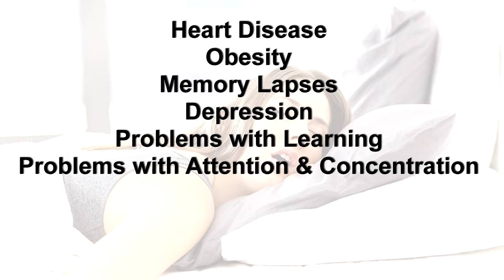Is Cannabis Good For you Part 4 - With Christine Sclafani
What’s up Cannabis lovers??? I’m Christine Sclafani back with part 4 of, “Is Cannabis Good For Us?”

The public's perception of cannabis is changing. Once seen as a "gateway drug," it is now being embraced by the medical community and revered for its therapeutic benefits. From relieving pain to reducing nausea, cannabis has been shown to improve quality of life in many who use it. But what are the benefits of marijuana? While more research is needed on the long-term effects of this drug, here are some immediate health benefits that have been proven by extensive scientific research.

Sleep is essential to our health. It helps us recharge and recover, and we need it for our bodies to function properly. If we don’t get enough sleep, our immune systems are compromised and our brains and bodies aren’t as agile as they need to be. Not getting enough sleep can also have serious consequences, such as heart disease, obesity, memory lapses, depression, problems with learning, problems with attention and concentration, poor impulse control, and the list goes on.

Studies have shown that cannabis can make you sleepy, and this is especially beneficial for people that struggle with sleep, or for those dealing with insomnia. In fact, many people believe that cannabis helps them sleep better, and the evidence backs this up.
The psychoactive component in cannabis is THC, this takes effect around 90 minutes after consuming it, but studies have found sleep benefits as early as 30 minutes after consuming cannabis. This means it works quickly to benefit your body, increasing your chances of falling asleep.

Cannabis is also a diuretic, which means it causes your body to lose water. This results in feeling dehydrated, decreasing your appetite, and discomfort when you urinate. This isn’t as harmful as some of the other illicit drugs on the market, such as cocaine and methamphetamine, which can result in further dehydration and electrolyte loss.
Like caffeine, cannabis has plenty of other benefits, but none of them pertain to dehydration.

However, there is some concern that consuming too much THC or CBD can actually cause dehydration. If you have hydration issues, make sure to drink more water! If you’re looking to improve your sleep quality, it’s just one more reason why you should give cannabis a try. Cannabis has been shown to help alleviate muscle stiffness and spasms, and the incredible thing is that the effects last longer than painkillers.

Don’t forget to give us a follow on Facebook Instagram and Twitter @nationalmjnews. Stay lifted.

Find marijuana news📰, celebrity⭐️ interviews and cannabis strain and product reviews

Interested in buying smoke pipes, rolling papers and all sorts of smoke accessories🔥? Then click here💨

We work great with the AtomicBlaze online smoke shop, an all-american shop where you can find the best deals on cannabis pipes, like bongs, bubblers and glass hand-pipes. They also have rolling papers, weed grinders, rolling trays and many more awesome accessories.

We are really social!😃 Find deals, cannabis law reform news, and be a part of the legal cannabis culture! Follow👋🏽 us on:

At TNMNews you can get

TNMNews is the country's top source of information about the advancement of marijuana law reform, and has been since 2014. We talk about cannabis culture and its history as well. We put out news stories on how far cannabis research has come on medical marijuana. Based in Las Vegas, the new marijuana capital of the United States, we have seen it all in the cannabis industry. We have interviewed top cannabis company CEO's in the industry, both here in the United States and internationally. We have received insights from some of the most influential cannabis legalization advocates in the world too. So, whether you are an advocate for cannabis legalization, or just love smoking pot and want to be a part of the culture, TNMNews.com is your hub for marijuana news.